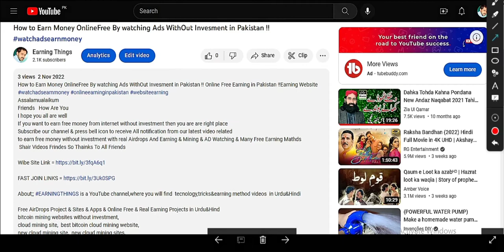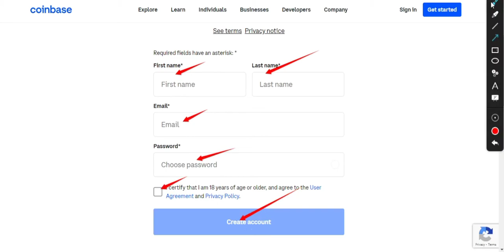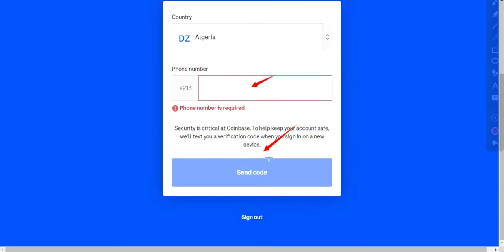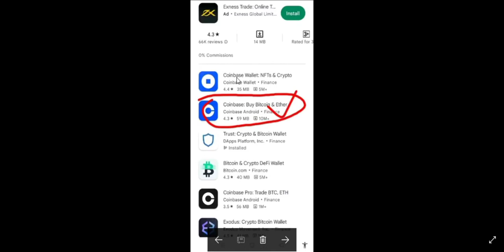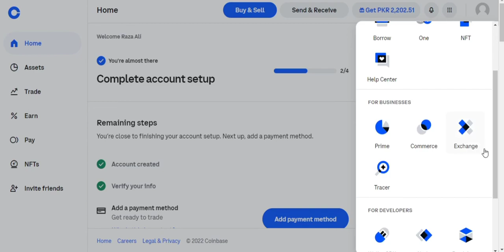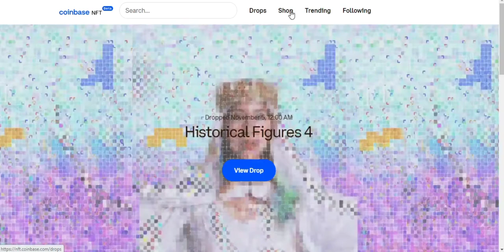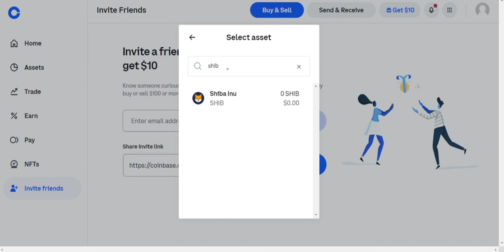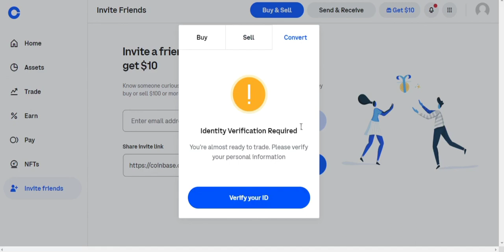How to create coinbase account !! How to use coinbase account in Pakistan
Earning Things,TI,Tech,Science,Innovation,Digital culture,coinbase,money,money transfer,how to,reference,app,how to use coinbase,use coinbase
Coinbase Wallet - Your key to the world of crypto
Coinbase Wallet: NFTs & Crypto - Apps on Google Play
Coinbase Wallet: Setup Your Crypto Wallet Now - Google Sites